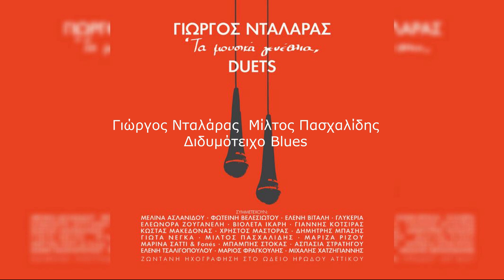Γιώργος Νταλάρας - Μίλτος Πασχαλίδης ▪ Διδυμότειχο Blues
Στίχοι:  Γιάννης Σπυρόπουλος
Μουσική:  Λαυρέντης Μαχαιρίτσας

Το 76 λίγο πριν να φέξει
πήρα ένα πλοίο άσπρο σαν ψυγείο
σαν νοσοκομείο

Το 76 σαν χοντρό αστείο
κρύο χειρουργείο το εθνικό θηρίο
μ’ έστειλε στη Χίο

Θρυλικός κομπάρσος με προφίλ κουρέλα
λούτσα στον ιδρώτα σάπιο καλοκαίρι
κουρεμένοι σβέρκοι

Εθνική διχόνοια τράκες και καψόνια
ίδια πελατεία απ’ το σινέ Ομόνοια
σαν φτηνή κολώνια

Το 76 έκλεισα τα μάτια
κάπνισα μια γόπα σβήστηκα απ’ το χάρτη
κόλαση του Δάντη

Σαν παροπλισμένος ψευτοεπαναστάτης
είχα τ’ άλλοθί μου το κουτσό σκυλί μου
την αποστολή μου

Τραύλιζα διατάξτε έσυρα δυο μήνες
μείναν άλλοι δέκα να `μαι στο Χαϊδάρι
παίδες εν καμίνω

Το `κρυβα απ’ όλους σαν παραχαράκτης
είπα θα περάσει ήμουνα προστάτης
Δωρ κι Εφιάλτης

Διδυμότειχο blues
Διδυμότειχο blues
Διδυμότειχο blues

Δίπλα μου η Αθήνα του Οδυσσέα σειρήνα
λαϊκή βιτρίνα ομφαλός του κόσμου
πίσω μου κι εμπρός μου

Χρόνια σαν ταβέρνα σαν καλικατζούρα
κράτος φιλελλήνων του κενού η λατρεία
ποιητική αδεία

Εν πάση περιπτώση πίσω στα δικά μου
στα χακιά άπλυτά μου στα εγερτήριά μου
στη μουγκή σκοπιά μου

Στη μετάθεσή μου στο τρελό βιολί μου
στο βραχνό πρωινό μου στο έτσι αλλιώς κι αλλιώτικο
μπρος στο Διδυμότειχο

Διδυμότειχο blues με ξεκούρδιστη κιθάρα
Διδυμότειχο blues η χαμένη μου πεντάρα
Διδυμότειχο blues η λιγδιασμένη μου τσατσάρα
τα βρεγμένα μου τσιγάρα σάπια φρούτα στα τελάρα
Διδυμότειχο blues

Διδυμότειχο blues τ’ όνομά του είναι αιτία
Διδυμότειχο blues τρύπα στη γεωγραφία
Διδυμότειχο blues αδειανή φωτογραφία
του παράλογου η θητεία αγχωμένη μαλακία
Διδυμότειχο